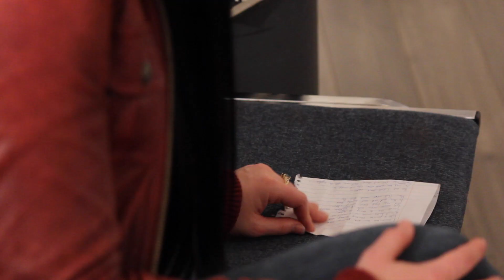IPF Webseries Teaser - SHE SAID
SHE SAID ... was going to be a webseries. Now it's a film. A feature film. A feature film full of new original music.

CREDITS FOR THIS TRAILER:
Writer:  Chattrisse Dolabaille
Director / Editor: Nicole Stamp
Producers: Chattrisse Dolabaille, Kerron Schullere, Nicole Stamp
Cast: Chattrisse Dolabaille (Nadia), Kelsey Willmott (Jessie), Jerome Grant (Pierre)
Director of Photography: Ryan Singh
Audio: Kerron Schullere, James Bailey
Production Assistant: Jerome Grant

Special Thanks: Hannah Yohannes, Jessica Meya, Michael Rix, The Arcadian Art Gallery Committee, Toronto Public Library, Toronto Transit Commission, Planet Traveller Hostel.